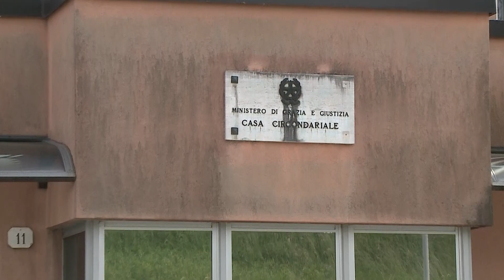Etg - Maltrattamenti alla ex convivente, arrestato dalla polizia 38enne comasco